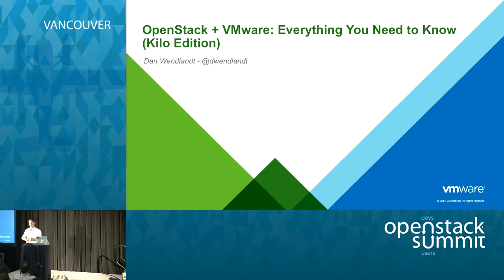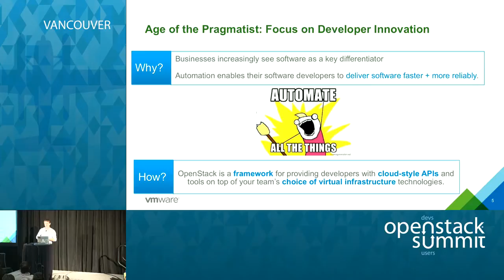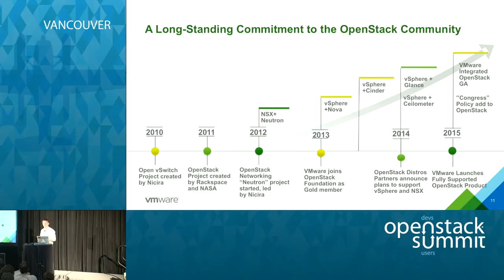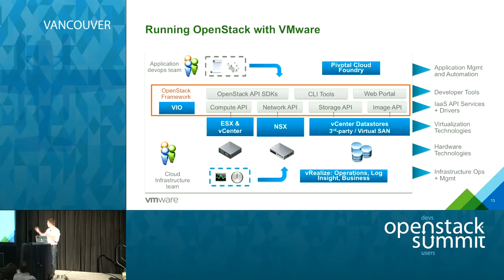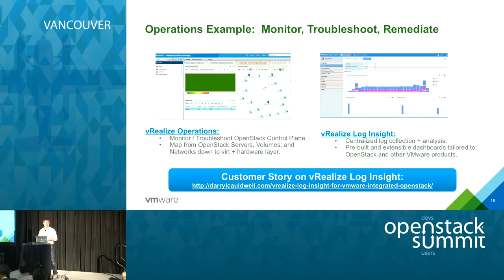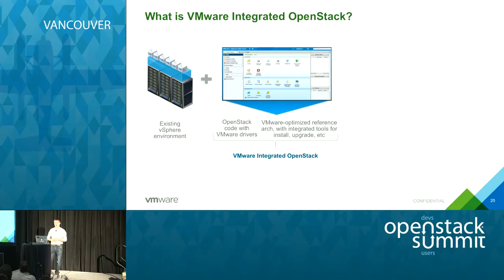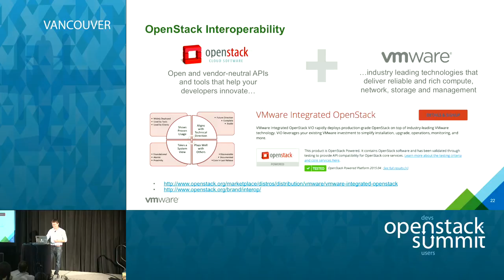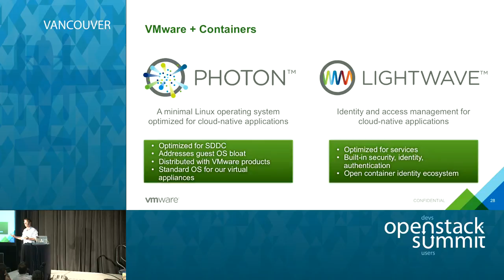What you need to know about OpenStack and VMware (Kilo Edition)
Are you the OpenStack advocate at an organization that already uses VMware? Or are you a VMware admin looking to learn more about OpenStack? Either way, this session is for you. Come learn the latest about: 1) VMware's involvement in the OpenStack community 2) How VMware technologies integrate with OpenStack, and 3) How our customers are being successful leveraging their existing VMware investments and expertise to ra…Full session details